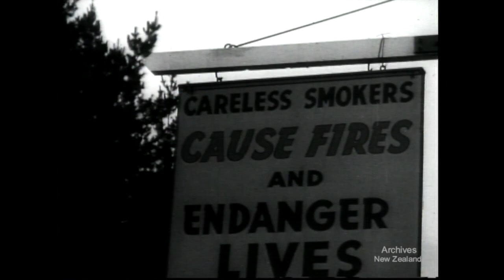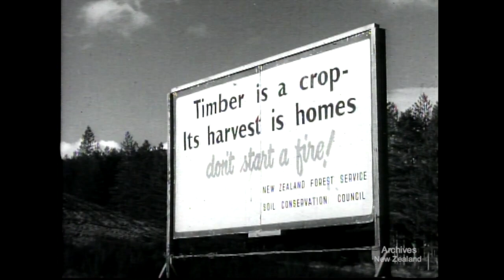Pictorial Parade 25 (1954)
NO RANDOM HARVEST. New Zealand's vast pine plantations, the largest man-made forests in the world, are now in production. This entailed the erection of new sawmills and paper mills and the enlargement of existing ones. New Railways are under construction and new towns are being built to service the industries created by this planned harvest of timber.